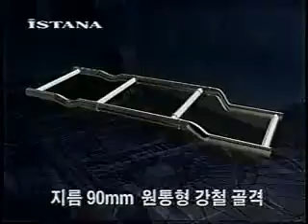SSANGYONG ISTANA(7,15s)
ISTANA(KOREA)